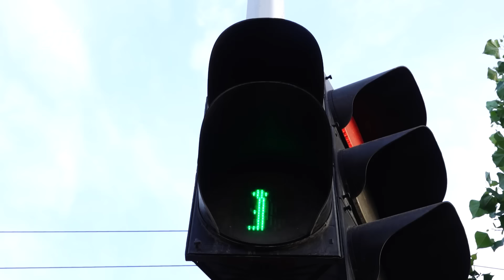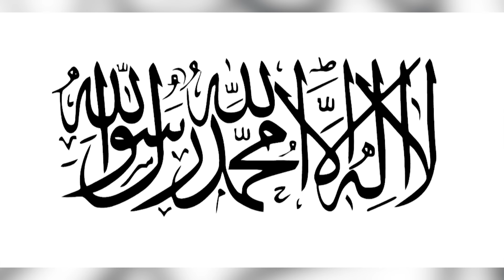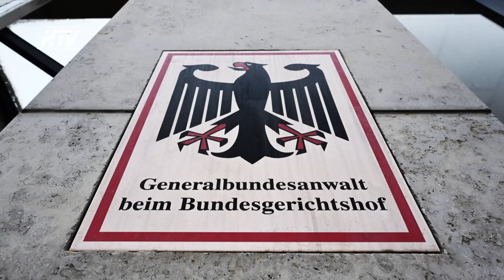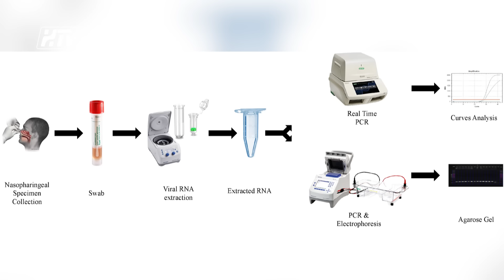آتش سوزی در شبرغان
خبرهای امشب با شمایل موسوی